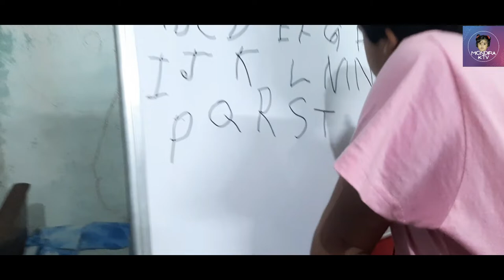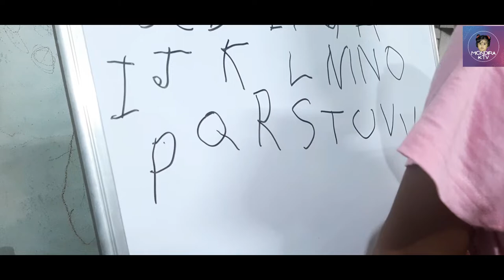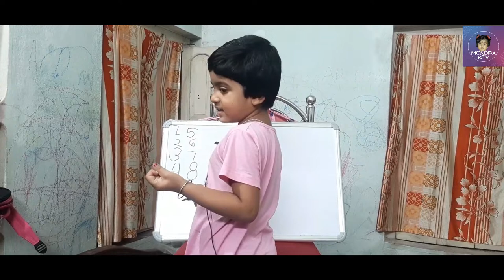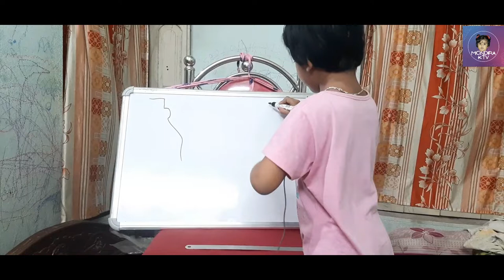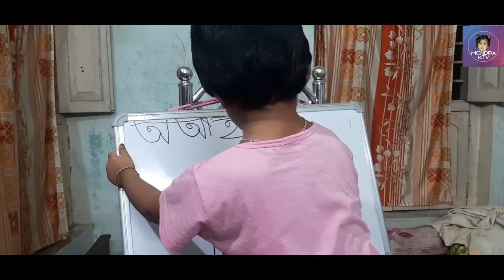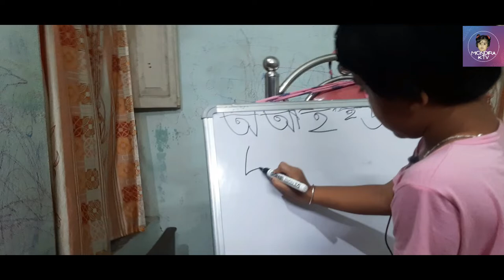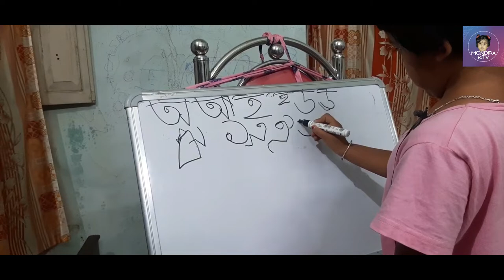How to abc & Number Writing | Kids Teaching Video | Part- I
Hii Friends .
 Today I will teach reading and writing A B C D

baby first words, toddler learning video
educational videos for kids
kids learning abcd
abcdefghijklmnopqrstuvwxyz
kids teaching videos
a to z
kids writing alphabets
123 writing